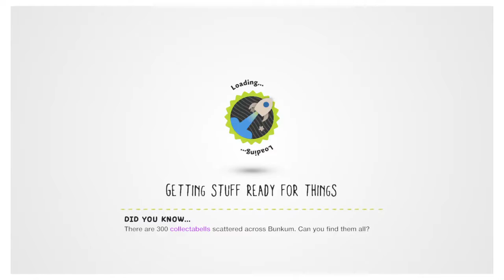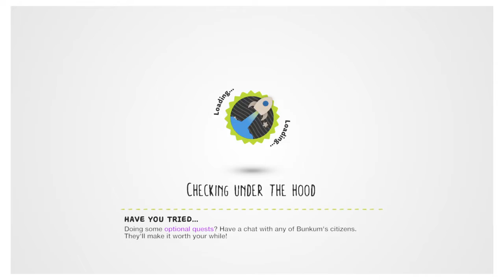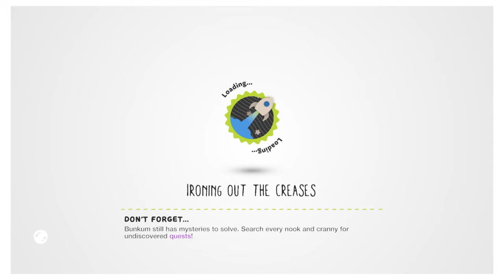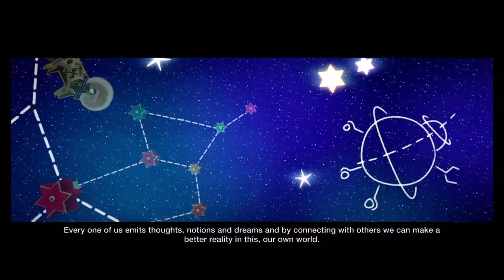LittleBigPlanet3, Even Bosses Wear Hats Sometimes..., Aced Level, Ending